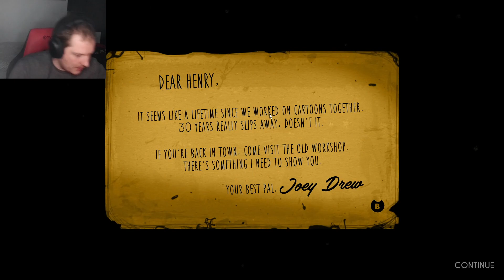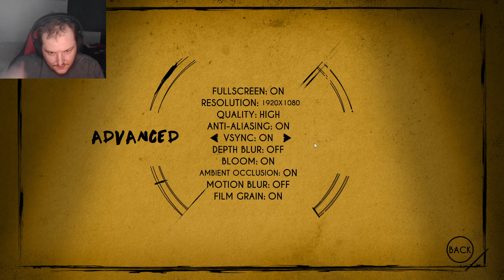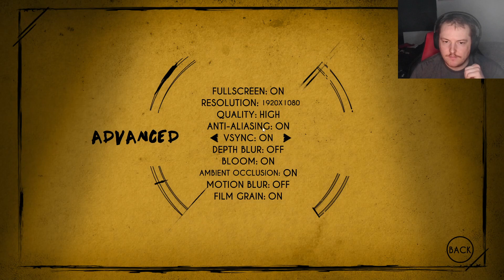STOP MAKING ME BACKTRACK!!! (Bendy and the Ink Machine - First Half)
Just someone playing games and having fun. Let me know on how I can make these more interesting for you. And No, the MF in my name doesn't mean what you think it means.